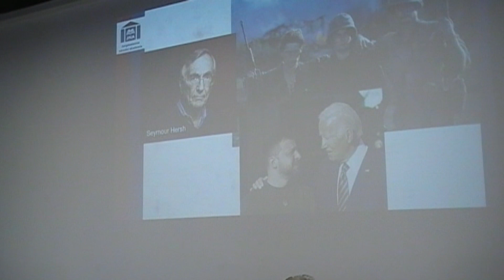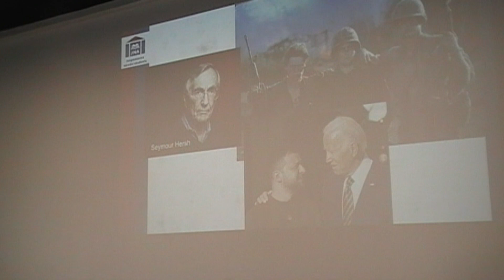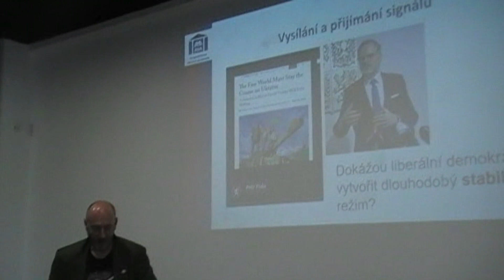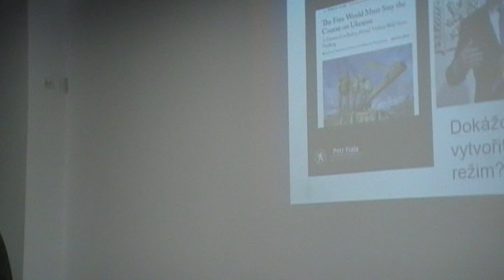PhDr Petr Hampl a PhDr Josef Skála- Krize západu a česká rozcestí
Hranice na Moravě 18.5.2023